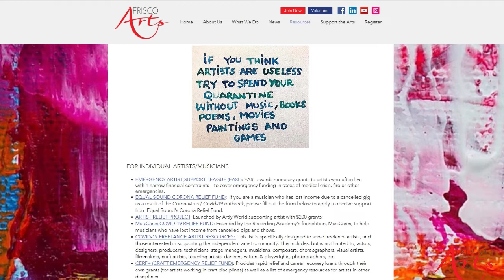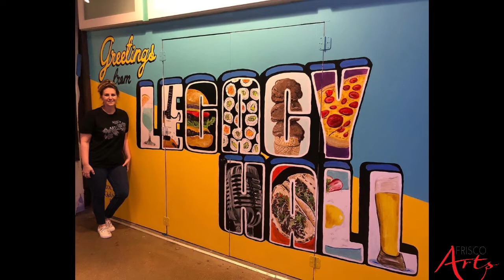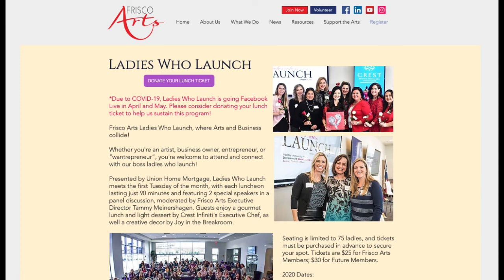Ladies Who Launch (April 21, 2020)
Ladies Who Launch is all about supporting women entrepreneurs and "wantrepreneurs." On Tuesday April 21s, our guests were Kalika Antao (local artist and former nurse) and Chelsey Rogers (Founder of ColorHype, now offering to-go acrylic pour kits). We learned about their journeys, their inspirations, and how they're continuing to create and innovate during COVID-19.

Ladies Who Launch is moderated by Frisco Arts Executive Director Tammy Meinershagen and presented by Lori McCaghren from Union Home Mortgage. Thanks to Anthony Burokas of Stream4.US for producing the livestream show.